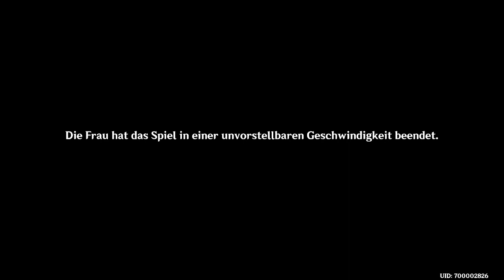Akitsu Kimodameshi ~ Schauermärchen ~ Albtraummodus ~ Aktion ~ Phase 2 ~ Genshin Impact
Akitsu Kimodameshi ~ Schauermärchen ~ Albtraummodus ~ Aktion ~ Phase 2 ~ Genshin Impact  [Deutsch  ♦ FULL HD]

00:00:00 Einleitung
00:00:45 Start der Story-Quest "Schauermärchen"
00:39:33 Ende der Story-Quest "Schauermärchen"
00:41:03 Räucherstäbchen und Tempura - Kinderleicht
00:45:46 Räucherstäbchen und Tempura - Unendliche Verfeinerung
00:49:54 Eisige Miso-Suppe - Kinderleicht
00:51:47 Eisige Miso-Suppe - Unendliche Verfeinerung
00:56:16 Albtraummodus - Geistesgestörter Schwertkämpfer
01:00:35 Ausleitung

Infos zu dieser Episode:
In dieser Aktion Spielen wir einen Breakout/Arkanoid-Klon wie der ein oder andere ihn eventuell auch noch aus anderen Games kennt, nur hier wird die "vergenshin impacte" Version davon gespielt in der wir uns durch Elementarreaktionen der Blöcke und des Balls und auch durch sogenannte Yuugei -Strategien Vorteile beim Blöcke zerstören verschaffen können. So wird es ein richtiges Zerstörungsfest und macht  tatsächlich ne Menge Spaß. Viel Spaß!
Infos über das Game:

Genshin Impact aus dem Hause Mihoyo bietet jede Menge Spielspaß und das für UMME was wenn man bedenkt wie liebevoll das ganze Gestaltet ist, echt der absolute Wahnsinn ist, nach mehreren Spielstunden wäre ich auch locker gewillt gewesen dieses Spiel für den normalen Preis eines JRPGs auf Steam o. Ä. zu kaufen, weil es das absolut wert ist und es einfach süchtig macht. Vor allem wenn man wie ich ein großer Breath of the Wild Fan ist, denn der Großteil des Look and Feel und des Gameplays sind unumstritten von Breaht of the Wild abgekupfert, aber das tangiert mich als Gamer eher weniger, als z.B. Nintendo, die damit eventuell ein größeres Problem haben könnten, und vielleicht auch haben werden^^. Aber als der Endnutzer genieße ich das Spiel so wie es momentan ist und erfreue mich an den Bereits bekannten Methodes die mir als Spieler ja schon bei Zelda den Spaß brachten, warum sollten sie dies also nicht auch hier tun.